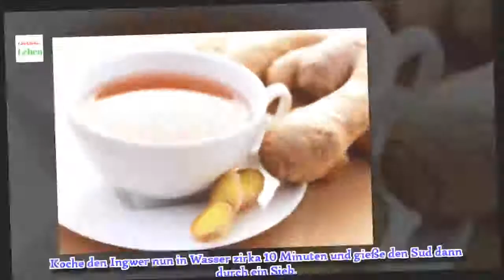Gastritis mit Hausmitteln kontrollieren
Gastritis mit Hausmitteln zu heilen ist nicht wirklich möglich, aber du kannst mit Naturheilmitteln die Heilung unterstützen.